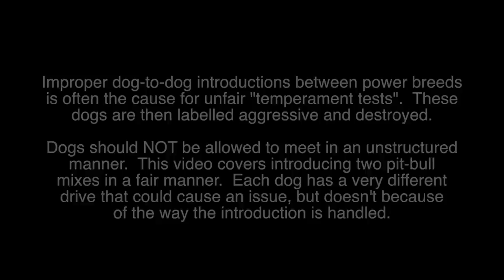Bound Angles University - Proper Introductions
This video is about Bound Angles University - Proper Introductions of shelter dogs for socialization and training.

Bound Angels offers training to animals shelter, SPCA's and humane society employees in canine behavior training.

These skills help shelters save lives.